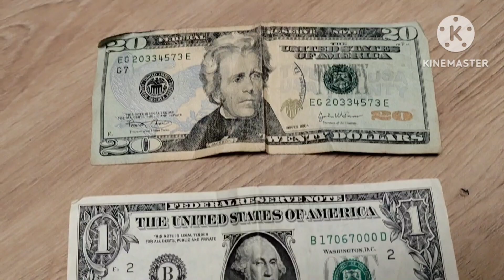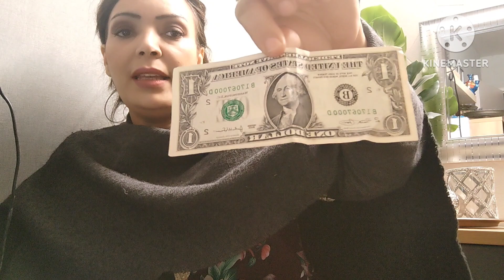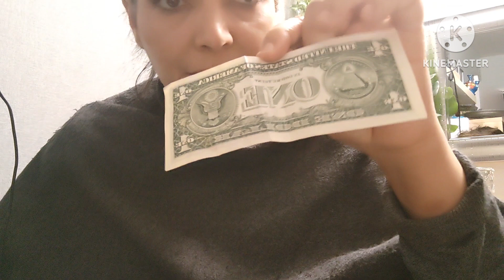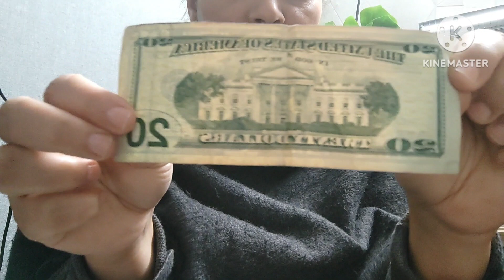الدولار الامريكي💵💵💰./العملة🪙المال نعمة أم نقمة،؟ ..ربنا يرزقنا المال الحلال يا رب